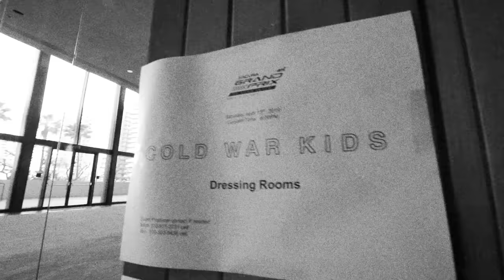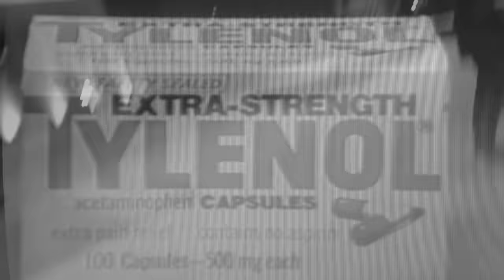Cold War Kids - Complainer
Official music video for Cold War Kids’ “Complainer"

Get tickets to see Cold War Kids on tour: coldwarkids.com

10/04/19 Salt Lake City, UT – The Depot
10/05/19 Morrison, CO – Red Rocks Amphitheatre
10/06/19 Boulder, CO – Boulder Theater
10/08/19 Oklahoma City, OK – The Jones Assembly
10/09/19 Dallas, TX – The Rustic
10/10/19 Houston, TX – The Rustic
10/11/19 San Antonio, TX – The Rustic
10/12/19 El Paso, TX – El Paso Forever Fall Benefit
10/14/19 Santa Fe, NM – Meow Wolf
11/14/19 Pheonix, AZ – The Van Buren
11/15/19 San Diego, CA – North Park Theatre
11/16/19 Anaheim, CA – House of Blues Anaheim
11/17/19 San Luis Obispo, CA – Fremont Theater
11/18/19 Sacramento, CA – Ace of Spades
11/20/19 San Francisco, CA – The Fillmore
11/22/19 Santa Cruz, CA - Catalyst

Thank you to Acura and Long Beach Grand Prix for the footage.